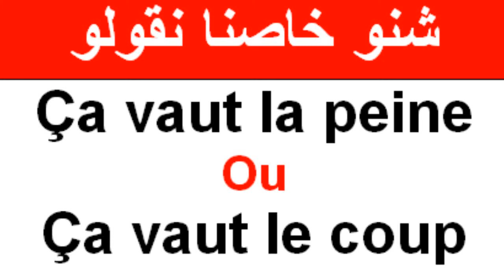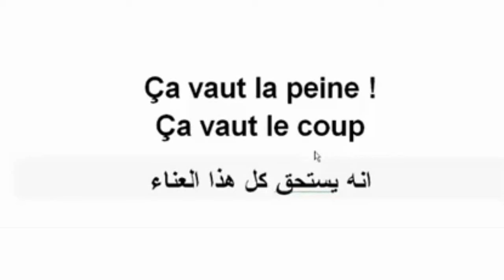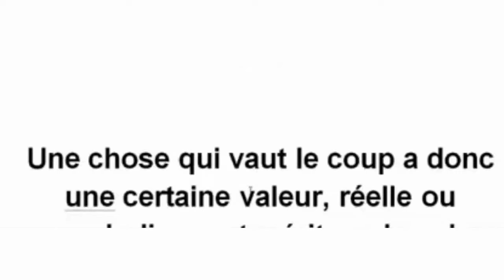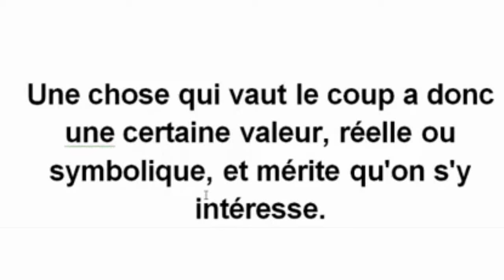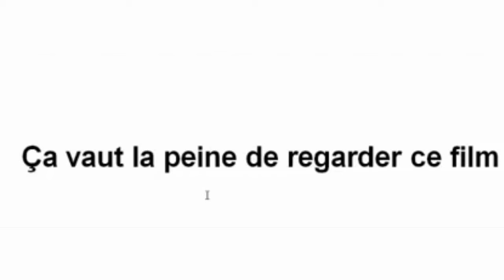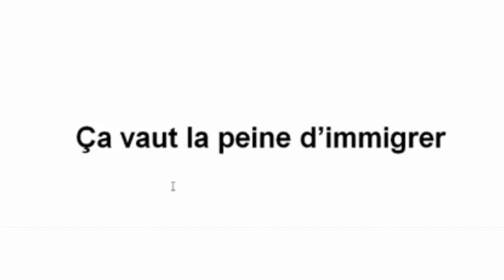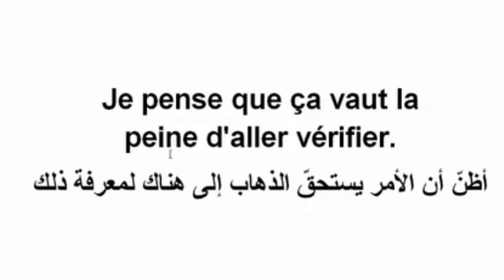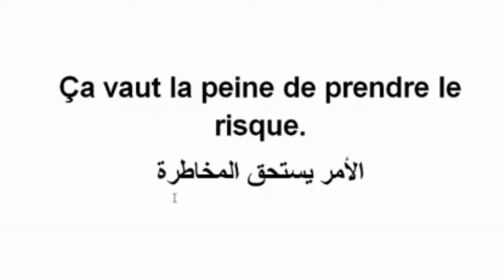شنو خاصنا نقولو ça vaut la peine ou ça vaut le coup